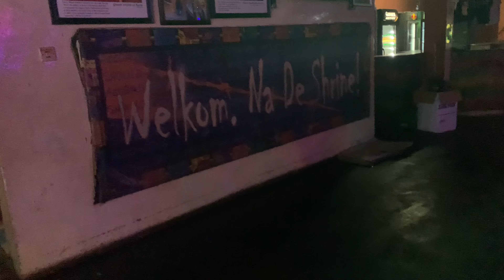Leaving Nigeria 🇳🇬 For Good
Hey Love

THANK UUU!!!

@ zubby.m

I use PiggyVest to save & invest securely. Sign up with my link and get ₦1,000.00 to start your own savings journey